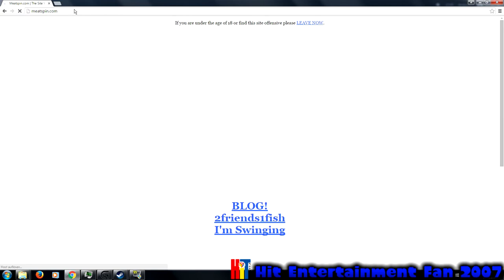JamesSpinCollab Entry - Jamesspin.com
This Is An Entry From SuperThomasEli99 Collab, Yes I'm Back In Business Baby

Also, I Made That Terrible Site More Appropriate, Thank You For Understanding